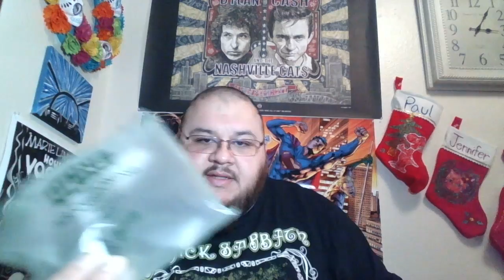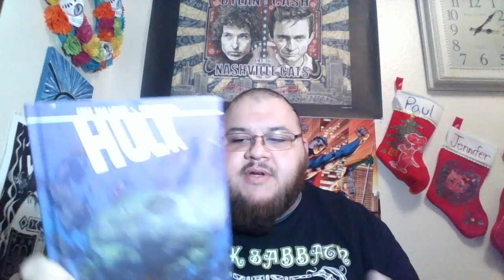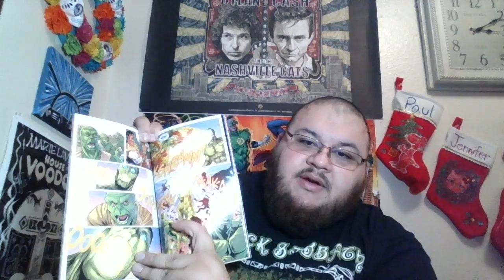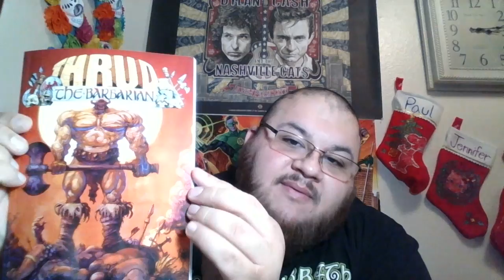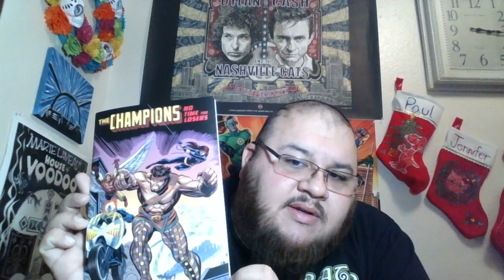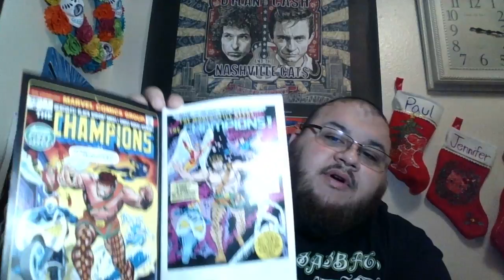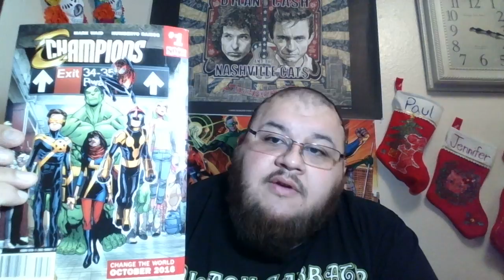Comic Bento Unboxing - November 2016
My first unboxing video for Comic Bento. Comic Bento is a subscription service that sends trade paperbacks and graphic novels straight to your door.